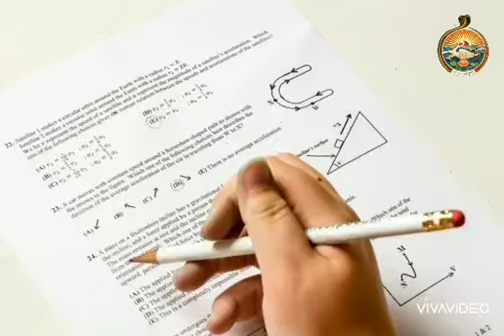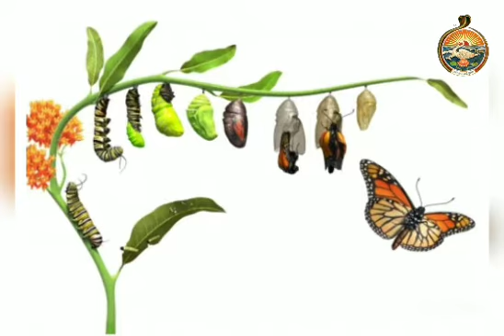University of Life || Swami Purnananda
Short message by Swami Purnananda released on 24th August, 2020
We rely on your generous donation for the refurbishment of our building (Nivedita House).